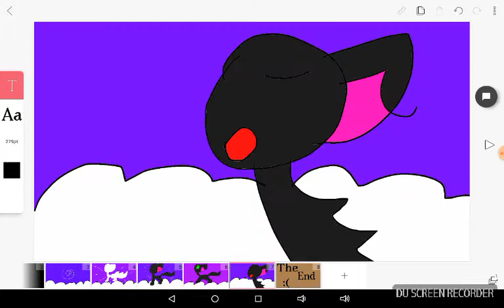James Dean MAP part 11